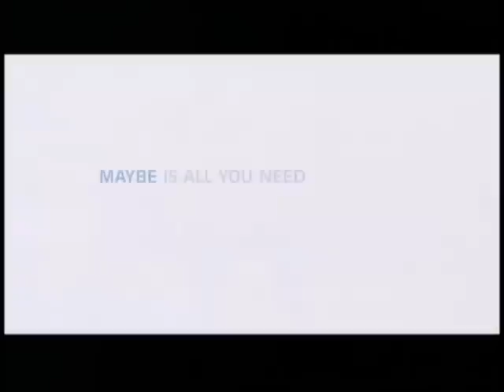Ralph Zazula is Interviewed by the BostonianRAP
Described as a Republican Activist and a political consultant, Ralph Zazula talks about a variety of issues on Boston's best community television program